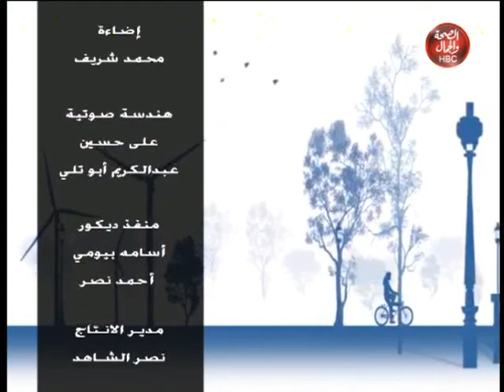الحياة والقانون | جرائم النصب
تقديم : عمرو بقلة
في ضيافته : ولاء مصطفي محامية النقض

قناة_الصحة_والجمال# برامجنا